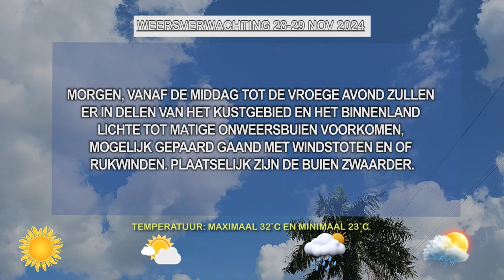28 11 2024 WEERSVERWACHTINGEN 28 TOT 29 NOV'24